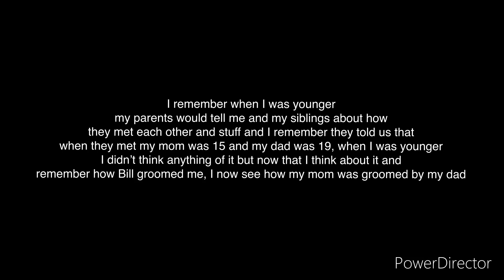My theory on why I think my dad abused me and mentioning things that I didn’t discuss